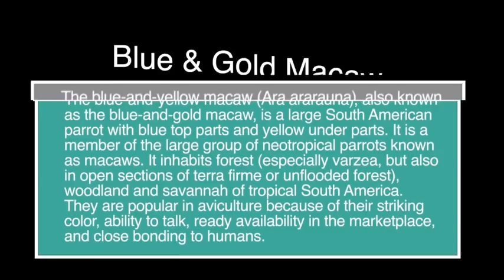My Indian Macaw Parrot is Speaking in Telugu | తెలుగు చిలక | Telugu Talking Macaw | Anvitha Vlogs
AnvithaVlogs AndhraPradesh Telugu A Blogger/Vlogger from AndhraPradesh & Telugu Girl from Rajahmundry

Andhra Pradesh State of India's Only YouTube Vlogger and A Perfect Youtuber